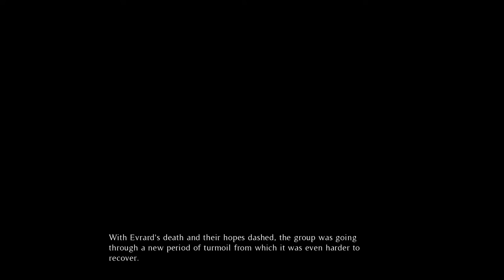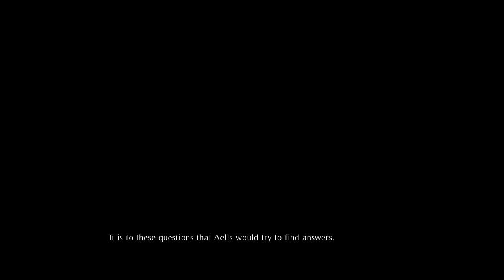[Jivana] Play (Steam Free Game)